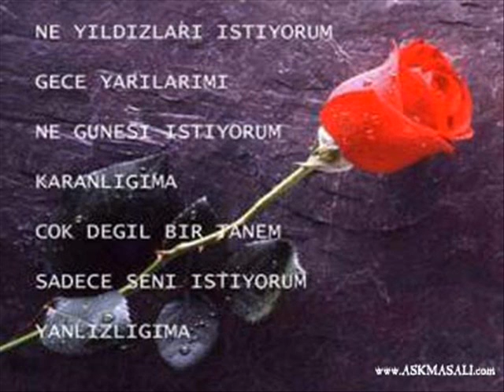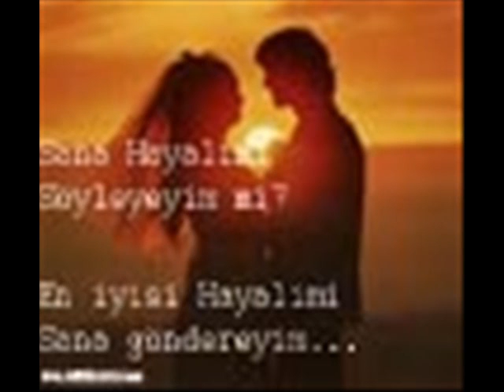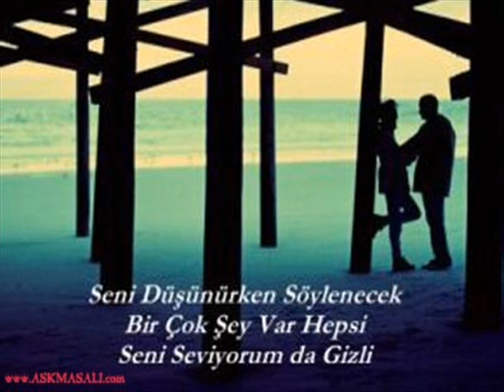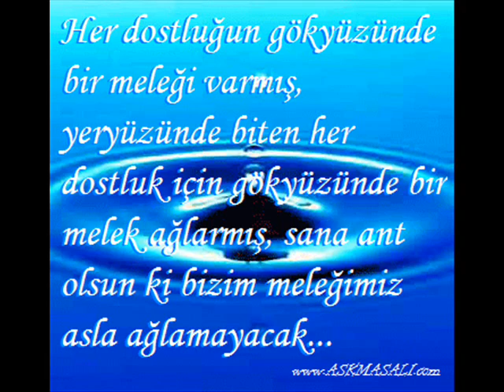ZEYNEP & İSMAİL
SENSİZ SABAH OLMUYOR